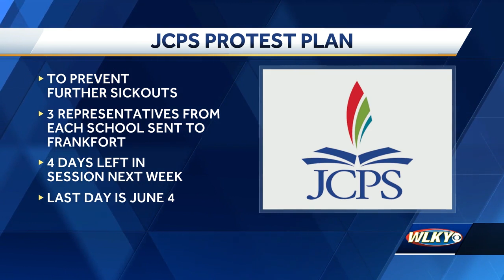Sickout in Frankfort